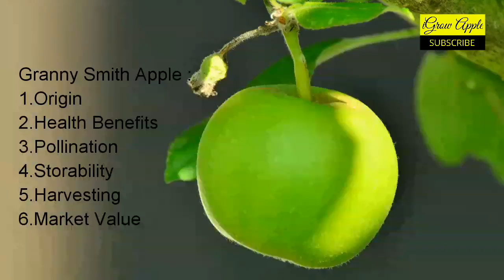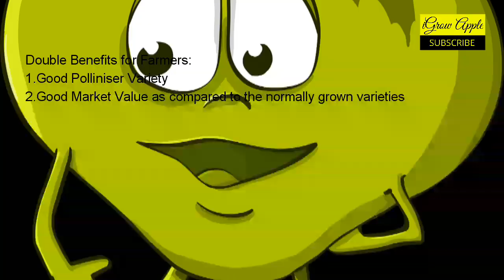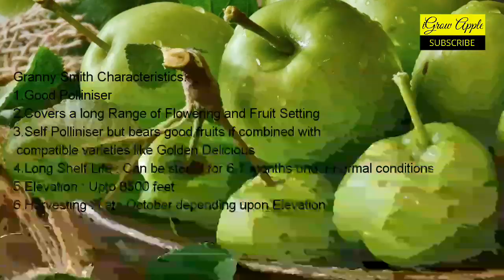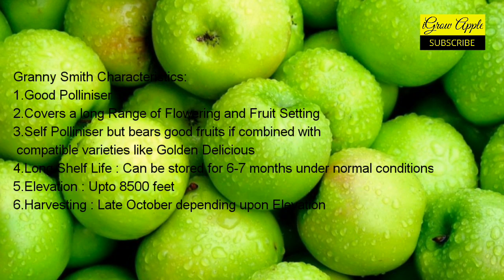Granny Smith Apples 2020 : Benefits and Information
सस्ते में Gardening Tools / Material खरीदने के लिए नीचे दिए लिंक पर Click करें -

Granny Smith is a good variety of Apples across the world.It is a light green color apple and one of its sport strain known as Granny Smith Challenger has white Spots or lenticels on the skin.
Granny Smith Apple has many health benefits like helping in weight loss,cholesterol control,vitamin A and C source .
Granny Smith Apples are very good pollinisers and their demand in the market fetches good prices for the farmers .